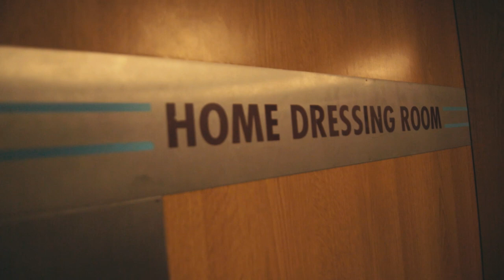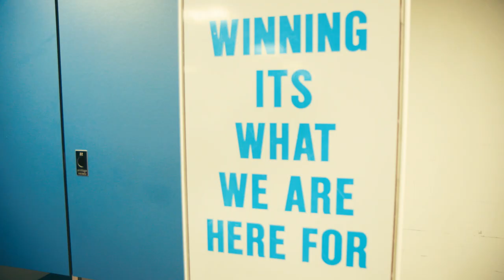Why I Love West Ham - Spencer FC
Why I Love West Ham - Spencer FC reveals where his life-long passion for the Irons came from. We join him as he revisits the house where he was born, bids farewell to the Boleyn Ground and discusses the prospect of the Olympic Stadium.

Thanks to Spencer for helping out and sharing his stories - check out his awesome youtube channel right